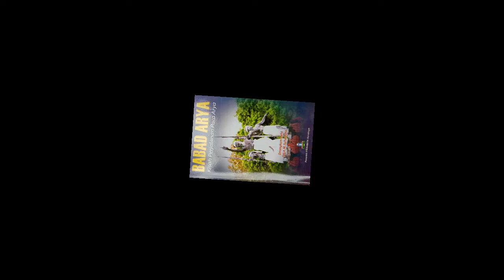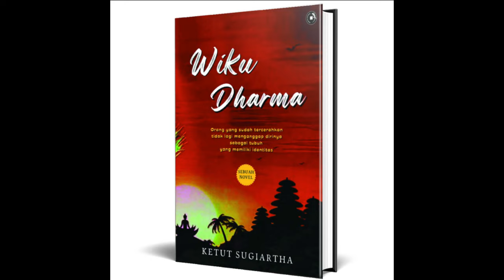Leluhur dan Keturunan Arya Kepakisan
Arya Kepakisan yang juga dikenal sebagai Sri Nararya Kresna Kepakisan adalah Patih Agung Ida Dalem Sri Aji Kresna Kepakisan, Adipati Bali yang dikirim oleh Majapahit setelah  Bali menjadi wilayah kekuasaan Majapahit.

Sebagai Kesatriyeng Kediri, tentu saja Arya Kepakisan memiliki hubungan kekerabatan dengan Sad Arya Kahuripan yang terdiri dari: Raden Cakradara, Arya Damar, Arya Kenceng, Arya Kutawaringin, Arya Sentong dan Arya Pudak, karena Arya Kepakisan adalah juga keturunan Raja Sri Airlangga.

Menurut buku Babad Arya: Kisah Perjalanan Para Arya, Kesatriyeng Kediri merupakan keturunan Sri Airlangga dari jalur permaisuri, sedangkan Kesatriyeng Kahuripan merupakan keturunan Sri Airlangga dari garis silsilah selir.